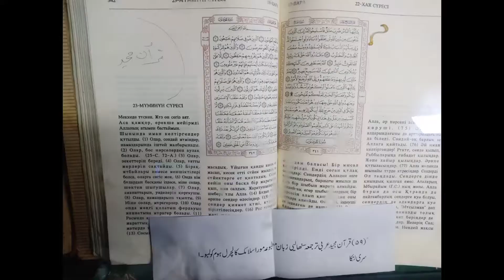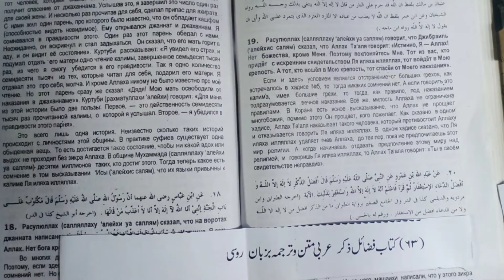Quetta Balochistan & Jabal-A-Noor-ul-Quran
Jabal-e-Noor-ul-Quran Cave Quetta Pakistan
Jabal-Noor-ul-Quran is a hill in Quetta which is excavated into a series of caves. The objective is to place old and unique Quran Majeed scriptures.

Quetta is the provincial capital and largest city of the Province of Balochistan in Pakistan.